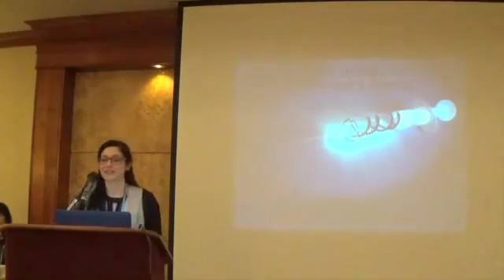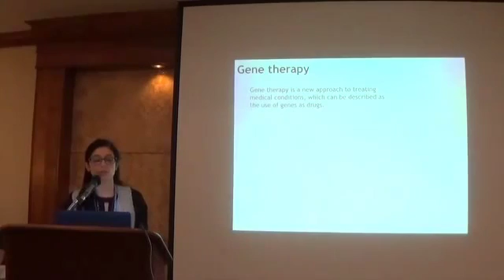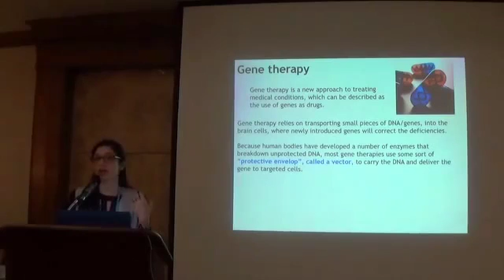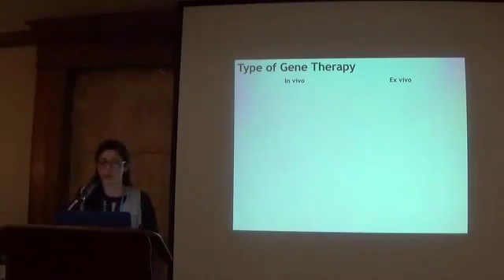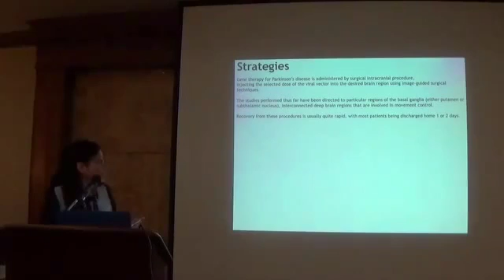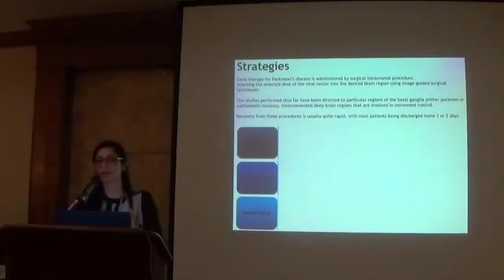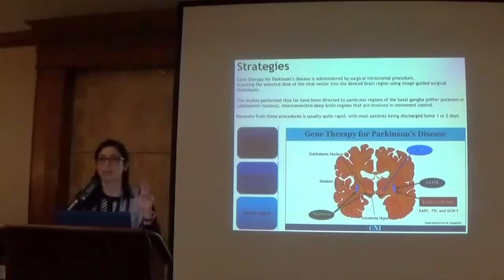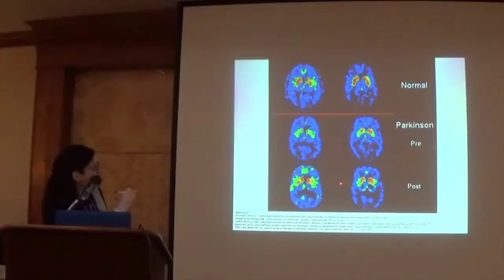Dr Roberta Marongiu presents 'Gene Therapy in Parkinson's Disease'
Dr. Marongiu of Weill Cornell Brain and Spine Center presents research about gene therapy in PD at the NPF educational conference in Visalia, CA on March 4, 2016.